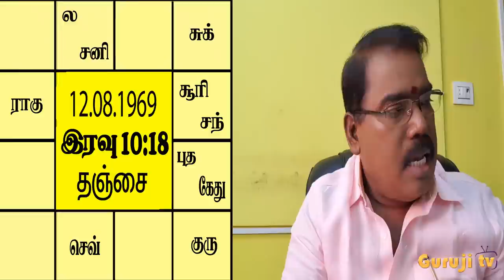0771 - TRAILER NO MARRIAGE - திருமணம் ஆகாத ஜாதக நிலைadityaguruji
ஒருவருக்கு திருமணமே ஆகாத நிலையை  எந்த அமைப்பில் கிரகங்கள் தரும்? களத்திர தோஷ , புத்திர தோஷ விளக்கங்கள்.